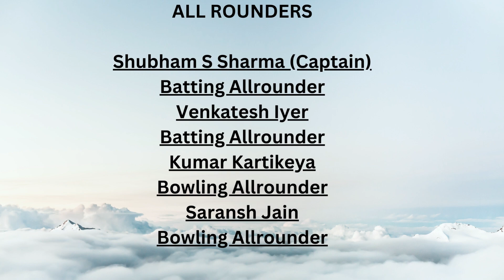MADHYA PRADESH SQUAD FOR SYED MUSHTAQ ALI TROPHY 2023